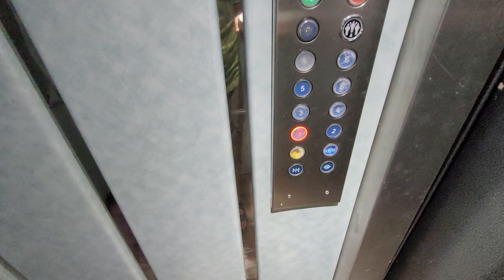НЕ УПУСТИ! Хорошая Локация + Цена + Вид Недвижимость в Алании Турция | Недвижимость в Турции Аланья